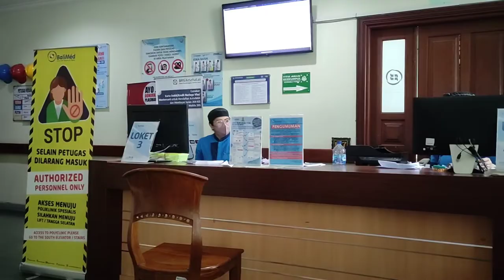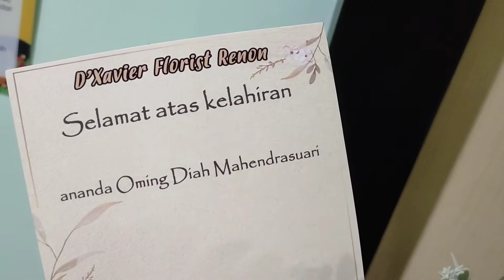BIRTH STORY OF "PANDE KOMANG DARREN MAHESA WIGUNA"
Om Swastiastu...

Telah lahir dengan selamat Putra kedua dari buah hati ketiga kami pada hari Jumat, Tanggal 3 Desember 2021 (Sukra Pon Medangsia) di Balimed Hospital, Denpasar pada pukul 10.13 WITA melalui operasi sesar, dengan BB 3,8 kg, panjang 50 cm.

Smoga kehadiranya selalu membawa keberkahan bagi keluarga kami, menjadi anak yang suputra, berbakti pada orang tua, berguna bagi agama, keluarga, nusa dan bangsa...